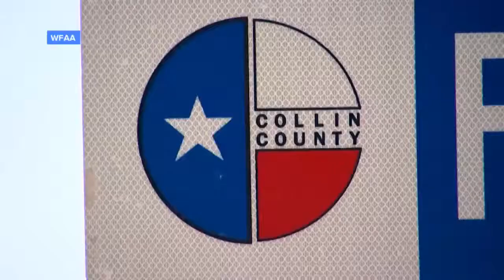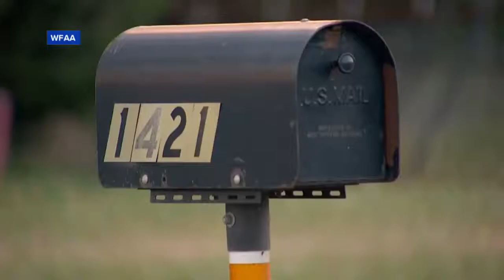Father Arrested in Hot Car Death of His Daughter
Michael Thedford, 33, was arrested and charged with manslaughter.

Marvin Mercer, 31, was charged with negligent homicide.

Father arrested in death of infant daughter left in hot car A man in Baton Rouge, Louisiana has been arrested after his 8-month-old daughter died after being left .

Marvin Mercer, 31, was charged with negligent homicide. Father arrested in death of infant daughter left in hot car A man in Baton Rouge, Louisiana has been .

A Texas father is accused of leaving his 6-month-old daughter in a hot car on a day where temperatures reached 96 degrees. EarlyTuesdayAfternoon .